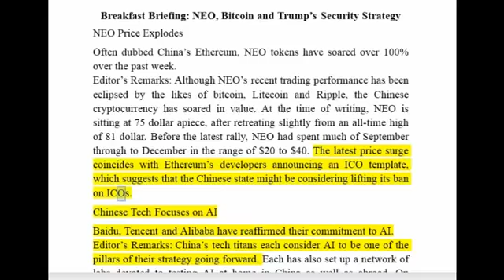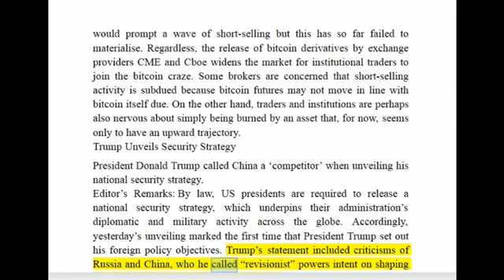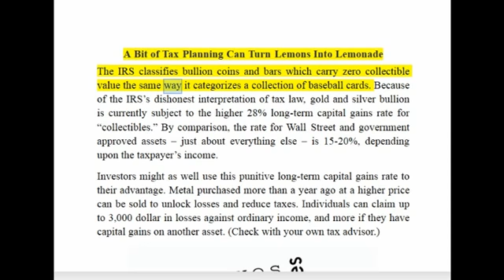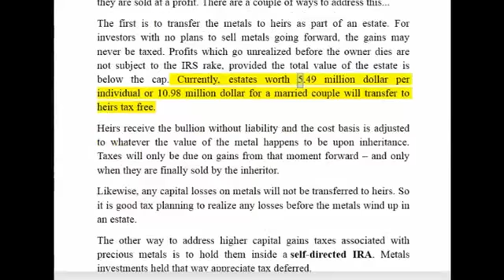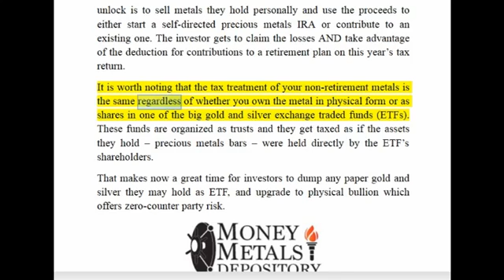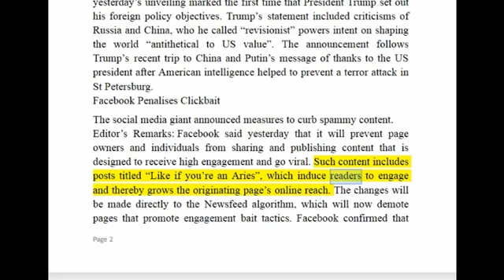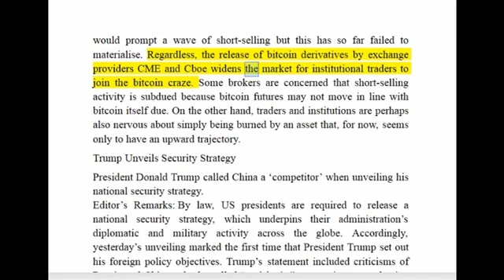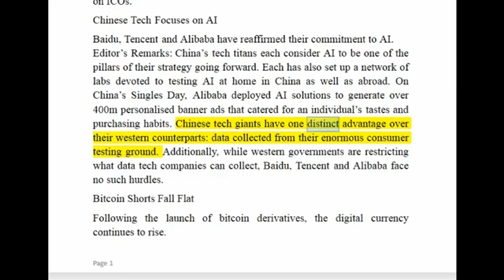NEO Tokens Have Soared Over 100% Over The Past Week NEO, Bitcoin And Trump’s Security Stra